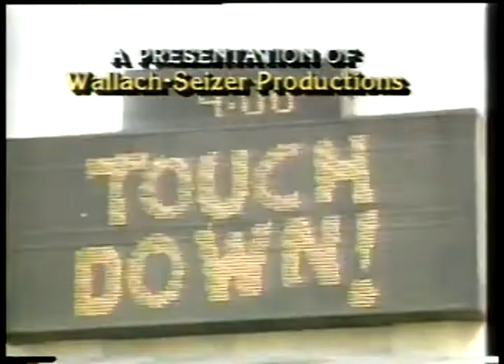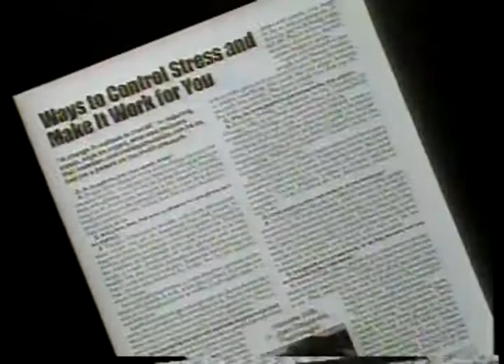TV Ads Mazda & U S News And World Report & ESPN